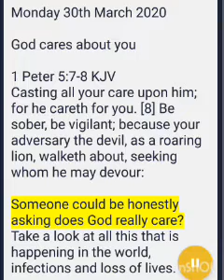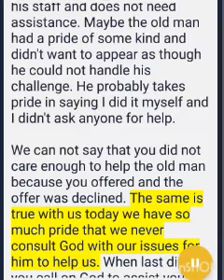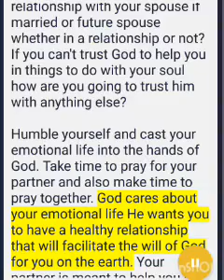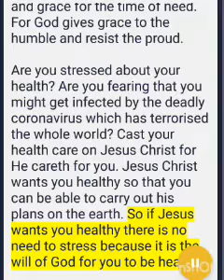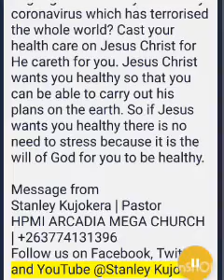God cares about you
1 Peter 5:7-8 KJV
Casting all your care upon him; for he careth for you. [8] Be sober, be vigilant; because your adversary the devil, as a roaring lion, walketh about, seeking whom he may devour:

Someone could be honestly asking does God really care? Take a look at all this that is happening in the world, infections and loss of lives. The whole world is on lockdown and some people don't have the means to fend for themselves due to poverty, and they survive from handouts some from hand to mouth.

When you are walking and you see an old man carrying something that you are convinced that is heavy and you offer to help the man. For some reason not known to you, he insists that he is okay and carry his staff and does not need assistance. Maybe the old man had a pride of some kind and didn't want to appear as though he could not handle his challenge. He probably takes pride in saying I did it myself and I didn't ask anyone for help.

We can not say that you did not care enough to help the old man because you offered and the offer was declined. The same is true with us today we have so much pride that we never consult God with our issues for him to help us. When last did you call on God to assist you? Have you ever gone to God and said Lord I am worried about this and that? Or there are some issues you think that this is beyond God.

Guess what it is the will of God for you to do well in every area of your life. Unfortunately, you can't do it on your own you need divine assistance. The only way you are going to get divine assistance is when you humble yourself before God and say, Lord, I can't do it on my own, please help me. Casting your cares of Jesus Christ is the highest level of humility because you are acknowledging that you need God in your life. Some people have become there on Gods that's why they would rather die when they fail.

They have set a standard too high for themselves to achieve it they need divine assistance but not humble enough to admit. Some people are embarrassed to say a prayer calling out on the Lord for assistance. Have you ever taken time to pray about a simple thing in your life your relationship with your spouse if married or future spouse whether in a relationship or not? If you can't trust God to help you in things to do with your soul how are you going to trust him with anything else?

Humble yourself and cast your emotional life into the hands of God. Take time to pray for your partner and also make time to pray together. God cares about your emotional life He wants you to have a healthy relationship that will facilitate the will of God for you on the earth. Your partner is meant to help you do the will of God for your life on the earth. Their job is to challenge you to become a better person and motivate you to enforce the purpose of God on the earth.

Have you tried every trick in the book but you seem not to be making headway in your financial life. You probably grew up hearing that money is the root of all evil which is a misquote of Scripture. It actually says "the love of money" when money takes the place of God in your life. Money is an instrument that one can use for the advancement of the Kingdom of God or the Kingdom of darkness. If your money is to grow the Kingdom of God then God is interested in making you an economic success.

No matter what your situation is trust that God cares and is willing to assist you. There are no issues that are small and silly before God bring it as it is and trust that you will obtain mercy and grace for the time of need. For God gives grace to the humble and resist the proud.

Are you stressed about your health? Are you fearing that you might get infected by the deadly coronavirus which has terrorised the whole world? Cast your health care on Jesus Christ for He careth for you. Jesus Christ wants you healthy so that you can be able to carry out his plans on the earth. So if Jesus wants you healthy there is no need to stress because it is the will of God for you to be healthy.

Message from
Stanley Kujokera | Pastor